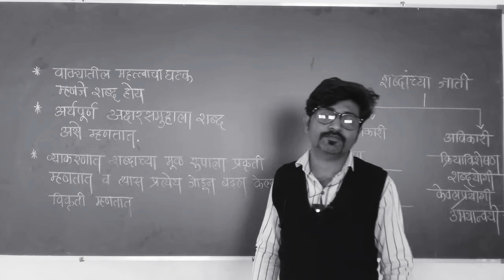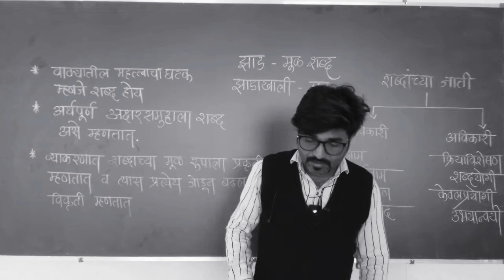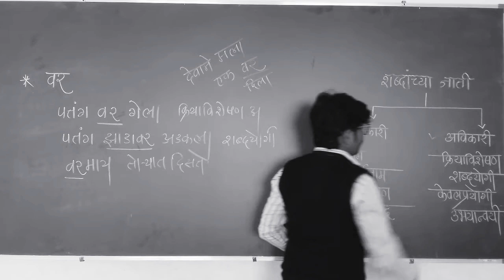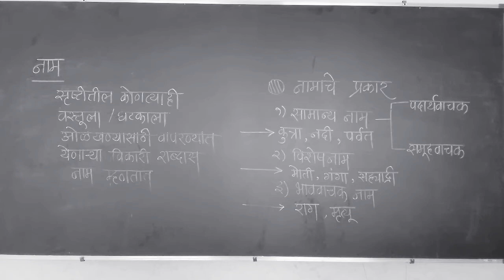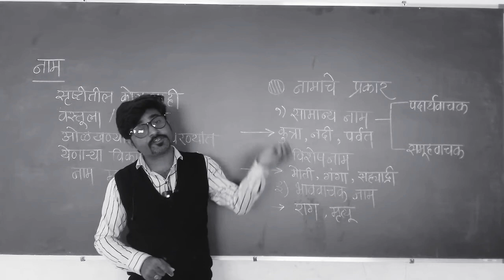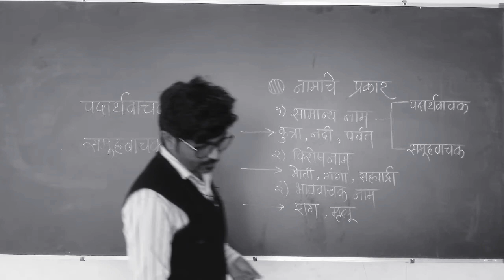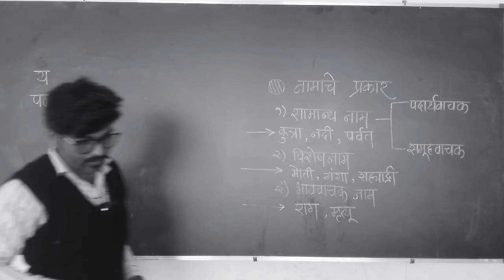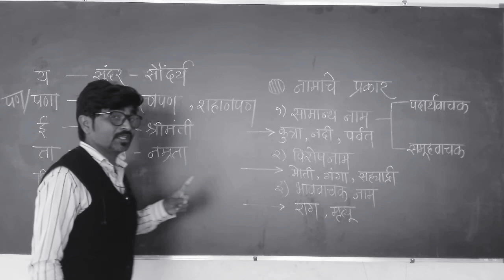नाम आणि नामाचे प्रकार l noun Marathi # l विकारी अविकारी l शब्दांच्या जाती l Vinod Jadhav Sir Latur